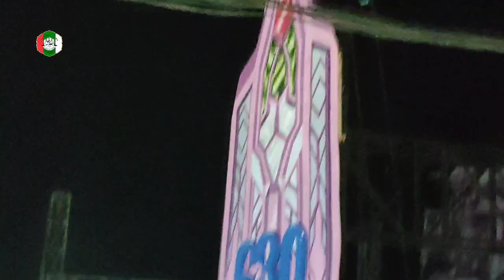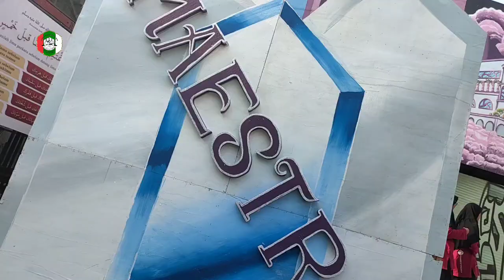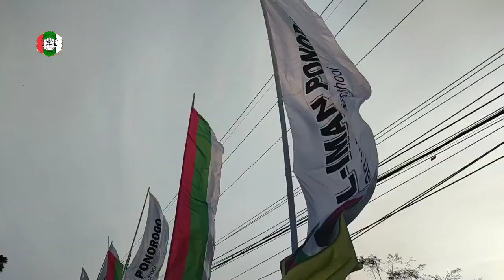Proses pendirian Panggung Gembira Maestro Ponpes Al Iman Putri Ponorogo Jatim 2023